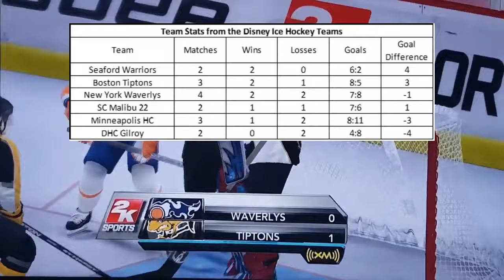1st appearance in the 2nd season between New York + Boston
Good afternoon Ladies and Gentleman, i hope you're guys in the mood for some Ice Hockey because in the today's game you wouldn't only witnessing the first appearance between Boston and New York, you can expect a tight game and some freak out's from the broadcaster as well, so stay tuned until the end of the game in order to reveal which one of the two teams has won the match.